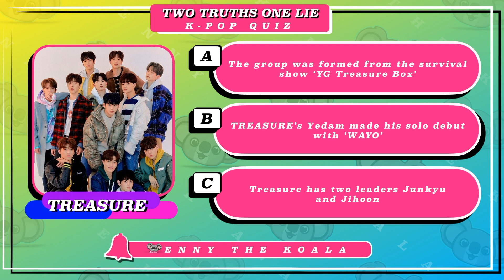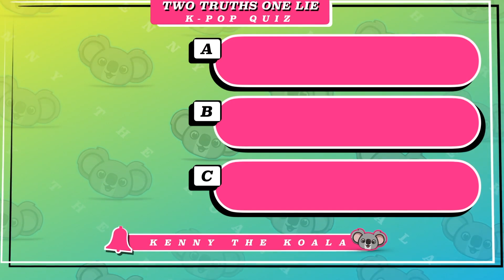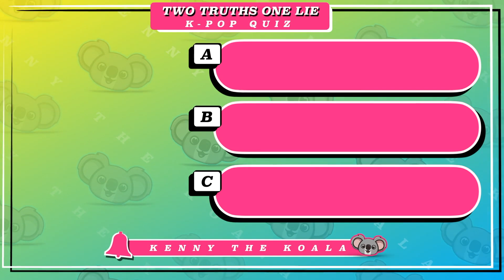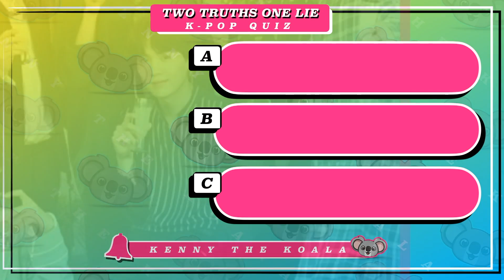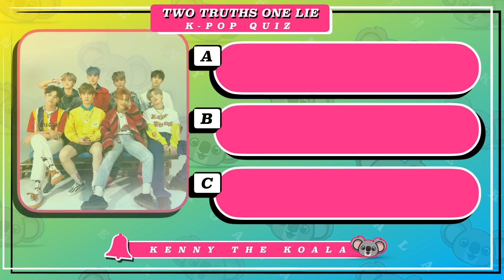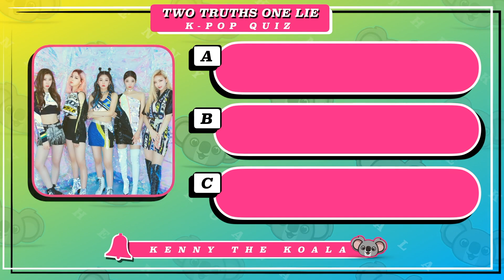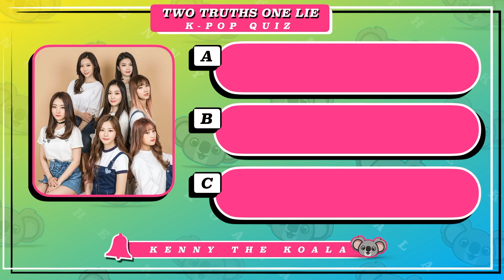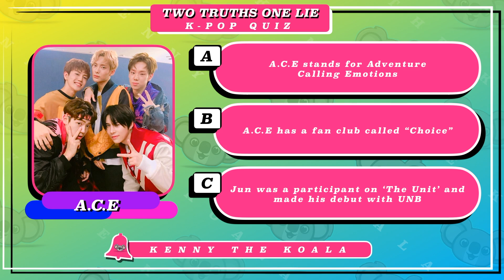Two Truths One Lie |K-POP GAME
How well can do you know these k-pop groups?! It's been a month and I miss you guys T_T

First, I wanna thank you guys for the love & support! Making k-pop games and other k-pop related content has been a hobby of mine. However, these sometimes get in the way of school, work and other things that limit me to consistently upload videos for you guys. Most of you also know that I don’t earn from my videos; thus I created this donation pool. I could use this to better or fix the equipments I use to edit, host giveaways, and more! I’ve also been saving up for college which means less free time for me to edit videos because I’d have to focus on work. I was thinking if I could maybe get enough donations I could take less days for work and instead I use that time to make more content. That’s somewhat becomes the little payment for making these videos for you guys! These donations are not required but I’d really appreciate it since I could use them for various reasons. Again, thank you for your time! And as always be safe & stan koalas, love you Kenfuses!

First Intro: ASTRO - Blue Flame
Instrumental: ROA - Believe
Outro: VAV - Give Me More
Instrumental: With You - Declan DP